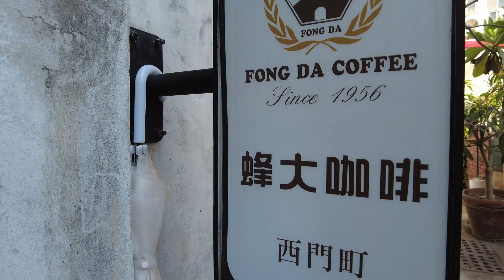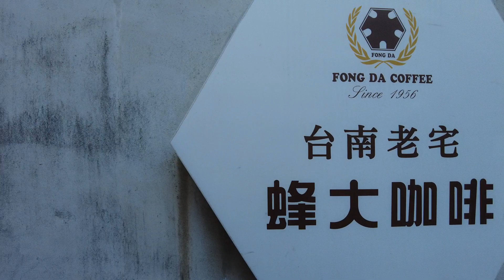West Central District, Tainan Taiwan 中西區 台南 台灣 20220128 - 0127